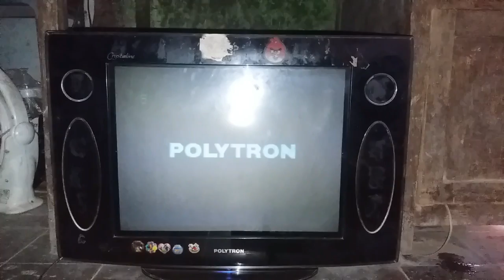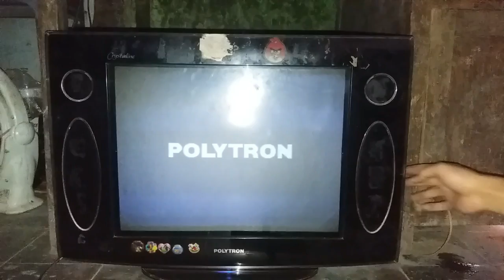tv POLYTRON standby (nyala sebentar lalu mati)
ok selamat datang kembali pada channel service elektronik online
mungkin salah satu diantara kita ada yg memili tv polytron dan pernah mengalami tv tiba-tiba mati

dan ketika dinyalakan muncul garis horizontal melintang dan ukuran gambarnya hanya beberapa milimeter,

dan beberapa detikpun tv kembali mati dengan di tandakan dengan warna lampu indikator berwana biru seharusnya berubah menjadi merah

anda gak usah panik,saya akan berbagi cara memperbaikinya

langkah pertama buka dulu casingnya
lepas dulu semua socketnya karena agar mudah memasang ic vertikalnya

menurut pengalaman saya kerusakan ini biasanya adalah ic vertikal yg rusak

tetapi kerusakan pada ic vertikal tv polytron sangatlah berbeda dari tv cina

jika tv cina rusak ic vertikal mungkin akan rusak fisiknya,akan tetapi jika tv polytron ic vertikalnya yg rusak bentuk fisiknya masihlah bagus

sekarang ganti ic vertikalnya dengan yg original,bisa anda dapatkan pada link berikut ini

setelah ic vertikal di pasang dan sekarang kita coba dulu
jangan lupa jika sudah menayala normal jangan lupa pasang semua socket yg sudah kita lepas tadi,
selamat mencoba dan saya sarankan agar anda yg belum mahir dapat didampingi oleh yg sudah mahir dan berpengalaman